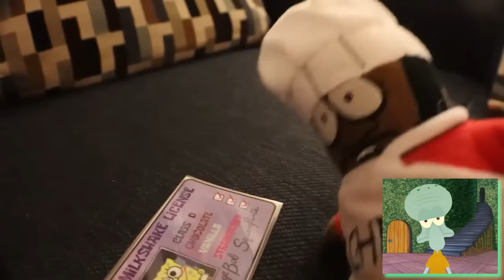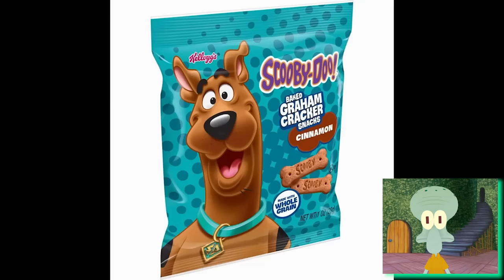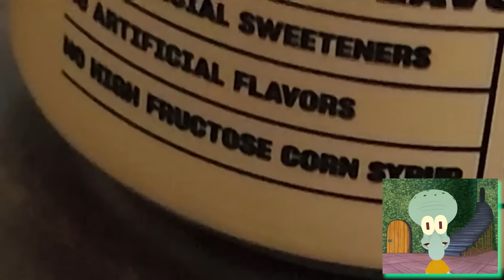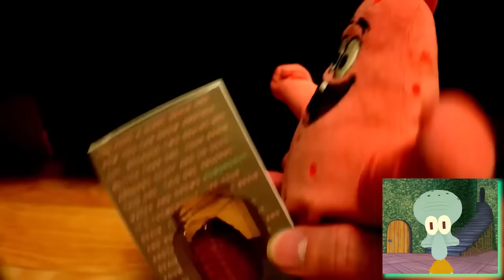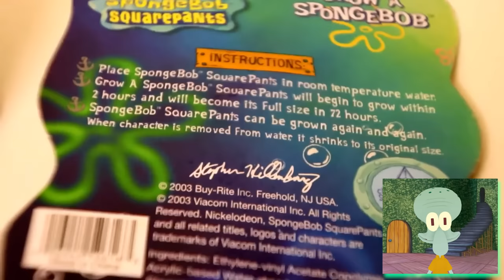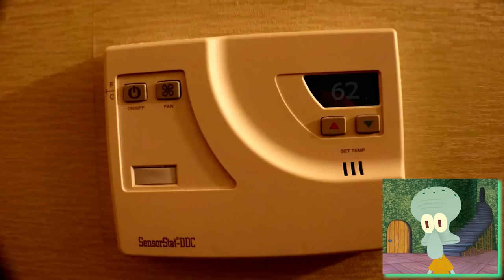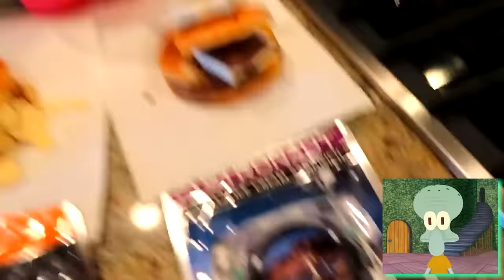2HR SpongeBob Plush Movie Marathon! (YOU CAN'T BINGE THIS!)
Today we binge the best Sponge Plush Movies from @AquaticNeptune